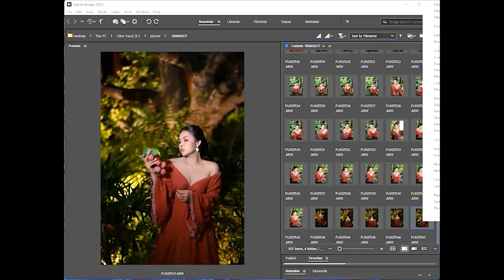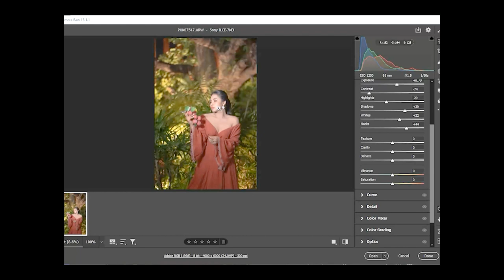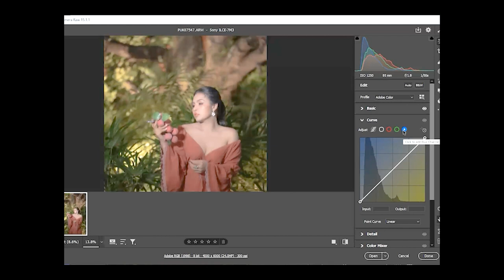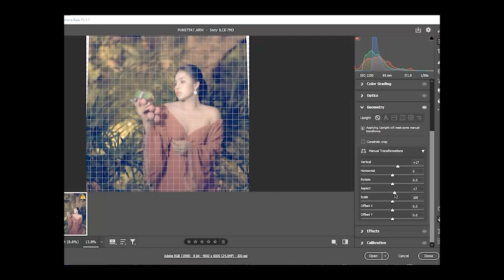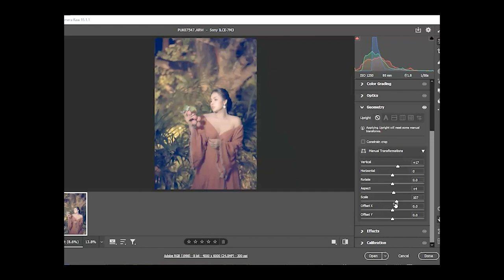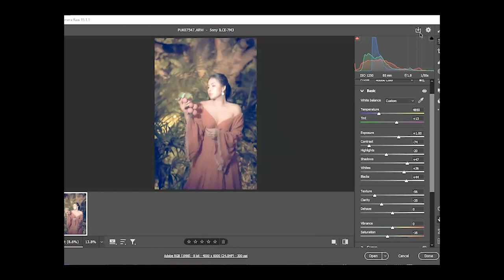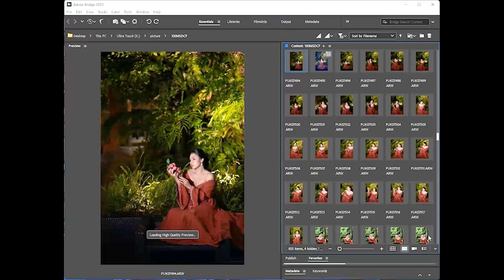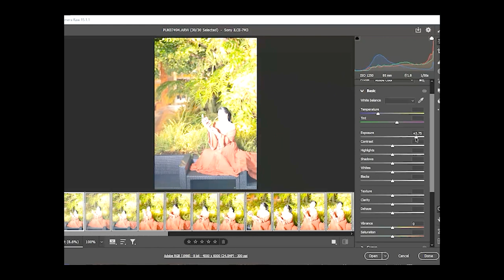Adobe Bridge โปรแกรมที่ถูกลืม